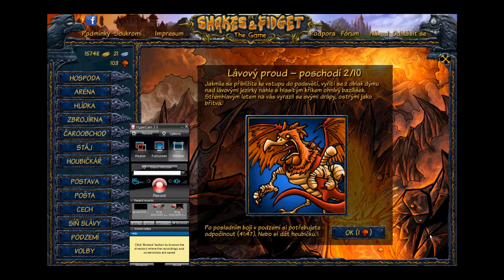Shakes & Fidget: podzemí s18 - Lávový proud: KOMPLET 1.-10. poschodí!